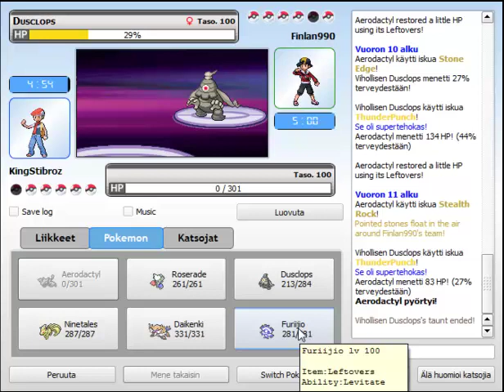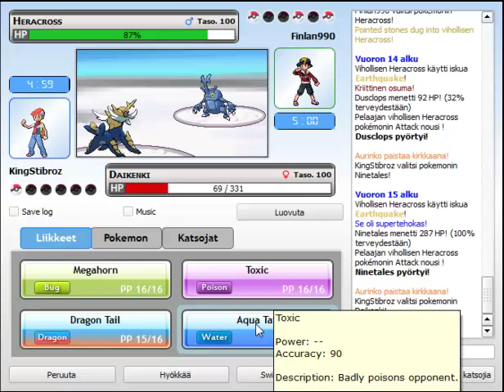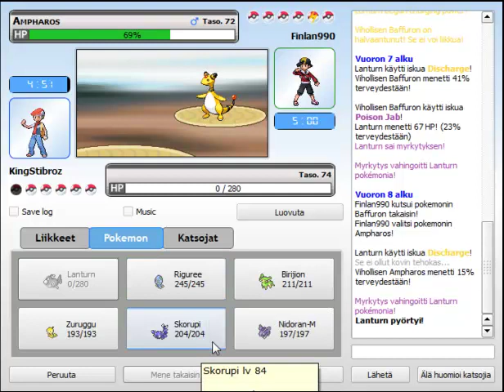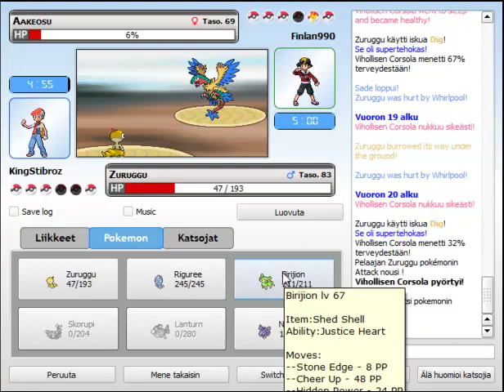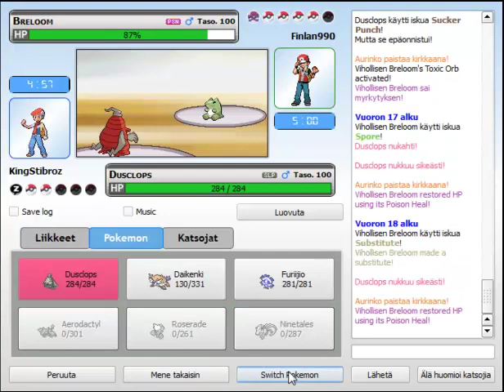Pokemon Online #3 tuplaselostus Finlanin kanssa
Tänään olimme Finlanin ja Jousarin kanssa kolme tuntia Pokemon Onlinessa :D tässä parhaita paloja minun ja Finlanin matseista Finlanin ja minun yhteisseloistuksella.

Olen seuraavan viikon lomalla, enkä luultavasti pääse koneelle koko ensi viikolla (keskiviikkona saattaa olla aikaa). Jos olit tänään kysynyt peliä, lähetä keskiviikkona viestiä. Jos ehdn, voimme silloin pelata.